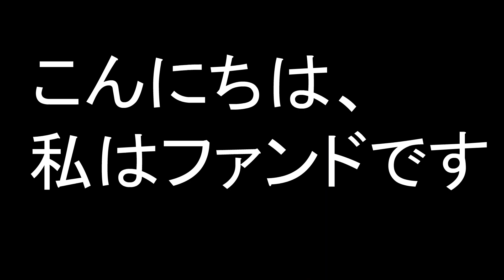Fando Evangelion Opening HD - Cruel Angel's Thesis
Este video fue hecho inspirado en en el Opening de Neon Genesis Evangelion, espero les guste/encante.
Eeste video solo es una parodia, la cancion me encanta y quise compartira con ustedes, papus y mamus